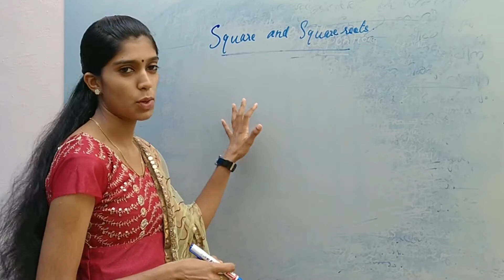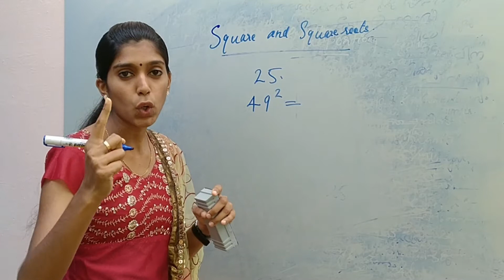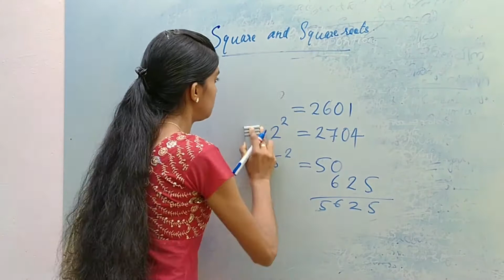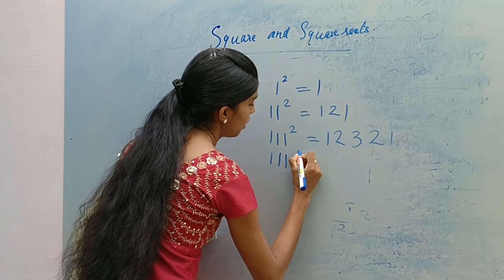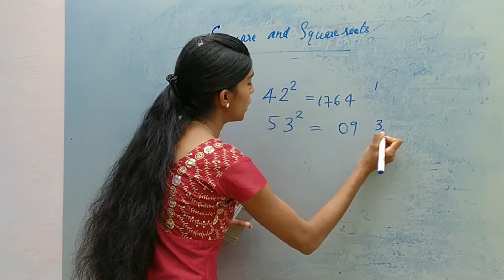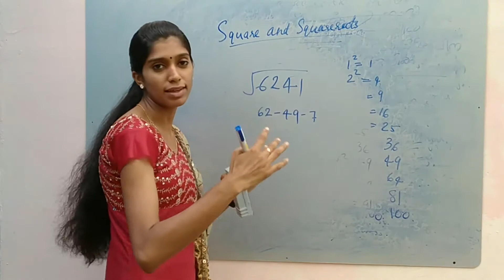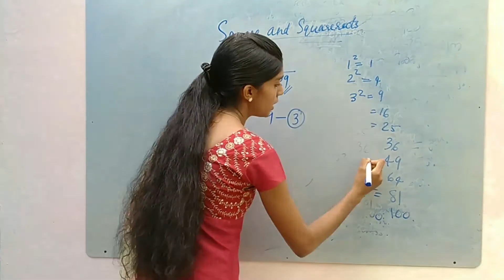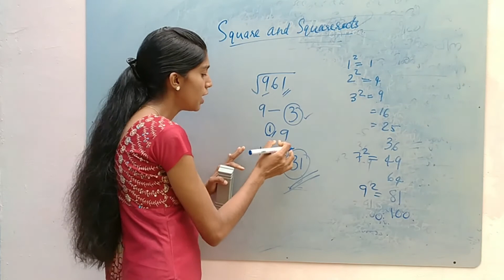Squares and Square roots|വർഗ്ഗവും വർഗ്ഗമൂലവും |Kerala PSC Easy Maths| Milindha